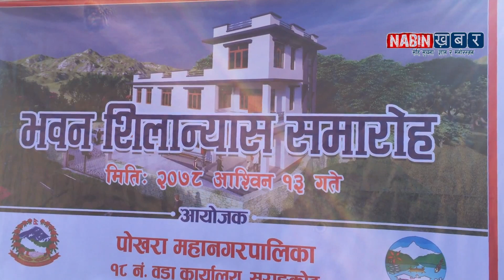सराङकोटमा यस्तो वन्दैछ नयाँ वडा भवन हुनेछन् यस्ता सुविधाहरु || Sarangkot ||Sarangkot view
About video :-  सराङकोटमा यस्तो वन्दैछ नयाँ वडा भवन हुनेछन् यस्ता सुविधाहरु

nabin khabar,Sarangkot ,Sarangkot is Ward 18 of Pokhara, Kaski Distric  , sarangkot pokhara , sarangkot view point ,
nabinkhabar,
latest news nepal,
nepali news,
nepali news 24,
nepal update,
samachaar,
nepali khabar,
nepali samachaar,
news,
todays news,
pokhara news,
नबिन खबर,
नेपाली समाचार,
नेपाली खबर ,
gaurab tripathi,